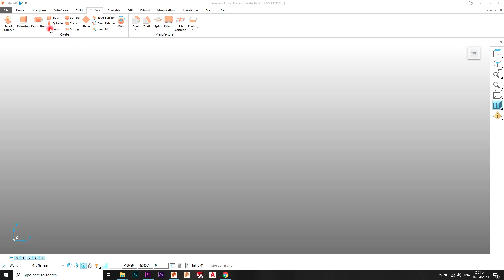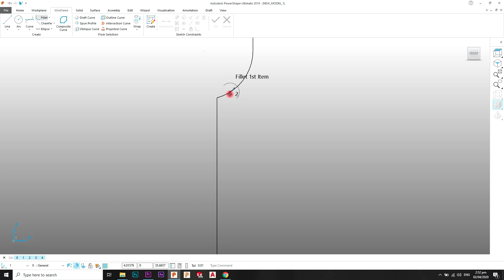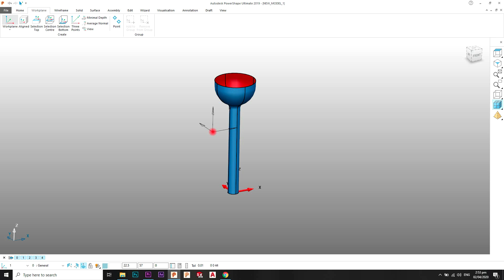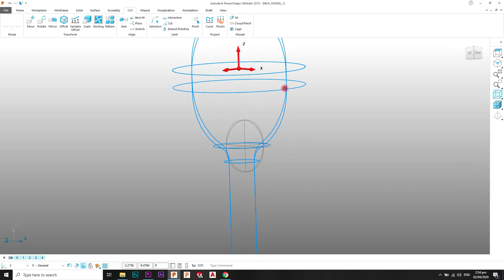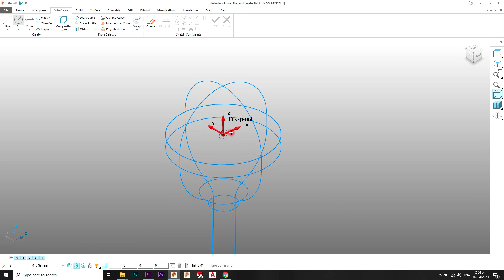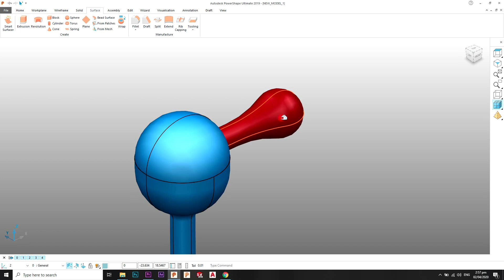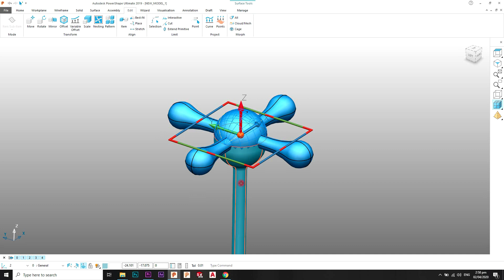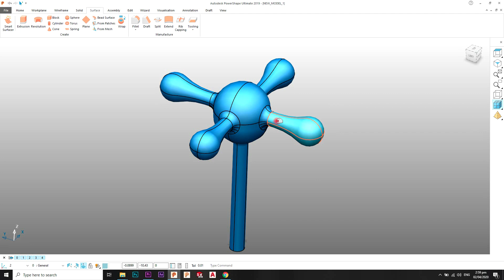PowerShape 2019 Tutorial # 15 - Advance Surface Fillets - Urdu/Hindi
in this video tutorial you will learn about
1-How to use surface fillets in surfaces
2-How to trim surfaces

Related Courses
Powershape 2015 Complete Course